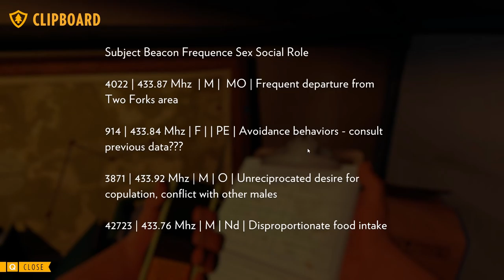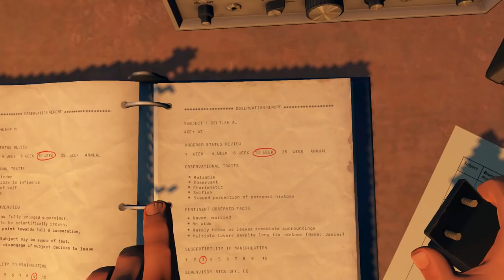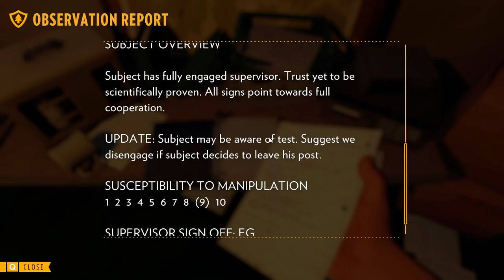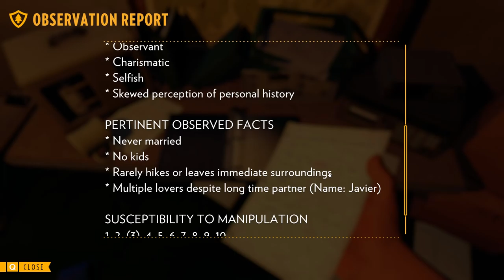Firewatch - Let's Play - Part 6 - [Day 77] - "The Wapiti Camp: Going Past The Fence" | DanQ8000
"THE WAPITI CAMP: GOING PAST THE FENCE"

Firewatch
Let's Play - Part 6
With Commentary
PC Gameplay
1080p 60 FPS

Firewatch is a first person adventure video game developed by Campo Santo and published by Panic for Linux, Microsoft Windows, OS X and PlayStation 4 operating systems. It is the debut video game by both companies. Firewatch follows the story of a volunteer fire lookout in the aftermath of the Yellowstone fires of 1988.

Firewatch takes place in the Wyoming wilderness in 1989. Players take on the role of Henry (voiced by Rich Sommer), a fire lookout who is assigned to his own tower in Shoshone National Forest. Through exploration of the surrounding area, Henry uncovers clues about mysterious occurrences in the vicinity that are related to the ransacking of his tower while out on a routine patrol and a shadowy figure that occasionally appears watching him from afar. Henry's only form of communication is a walkie-talkie connecting him to his supervisor, Delilah (voiced by Cissy Jones). Players may choose from a number of dialog options to interact with her, or refrain from responding. The player's choices will influence the tone of his relationship with Delilah.